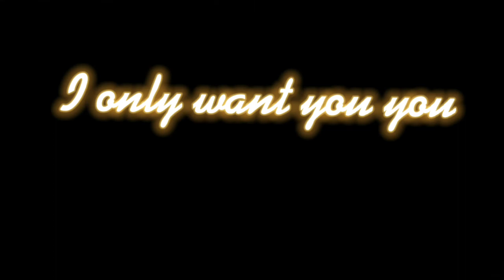sing the lyrics with me (part6)